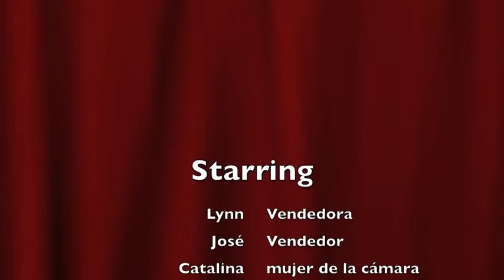anuncio de sombreros